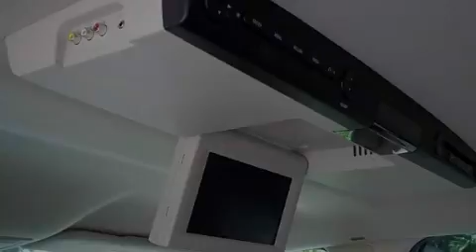2007 Ford Edge Ft. Lauderdale FL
Year: 2007
 Make: Ford
 Model: Edge
 Engine: Gas V6 3.5L/213
 Trans.: Automatic
 Exterior: Light Sage Metallic
 Miles: 48,025
 Interior: Camel
 Stock: 26818

 2007 Ford Edge Lake Worth FL